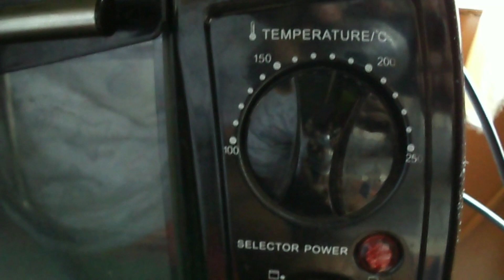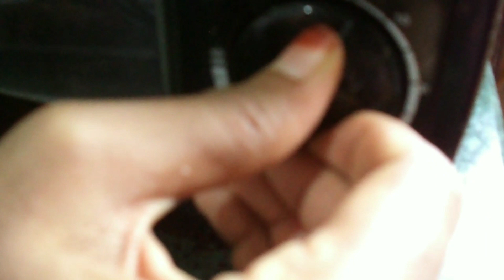wheat cupcakes in Tamil| vanilla cupcakes at home with basic ingredients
In this video we will learn the making of wheat vanilla cupcakes at home which is an alternative and healthier version of tasty cupcakes.
Ingredients:
Wheat flour -1 1/4 cups
Powdered sugar - 1/2 cup
Eggs -2
FOODIES COMA